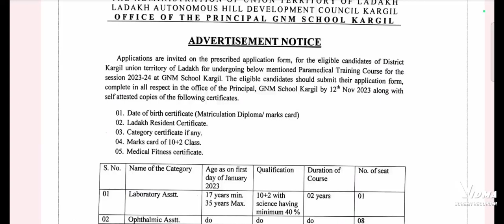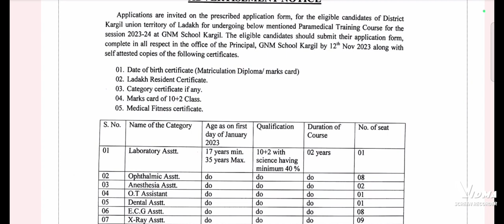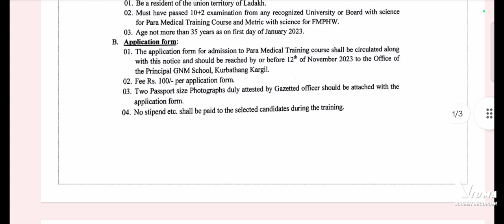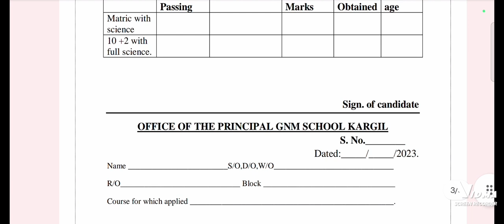Admission for Para medical course at GNM school Kargil || session 2023-24